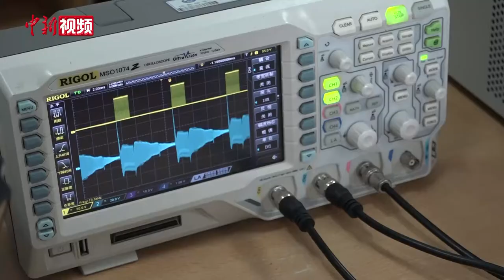因疫情无法返校 武大为学生造600多个家庭实验室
线上课程，实践专业课怎么上？武汉大学电子信息学院将实验仪器和实验器材投递到学生家中，为学子们构建了600多个家庭的“个人电子实验室”。